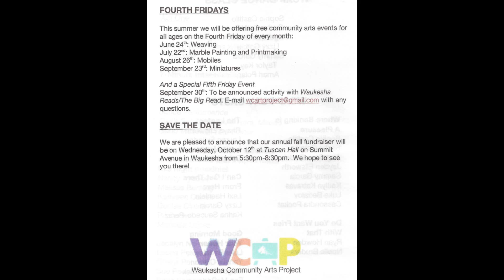WCAP Drama One & Dance Performance 5 26 2016